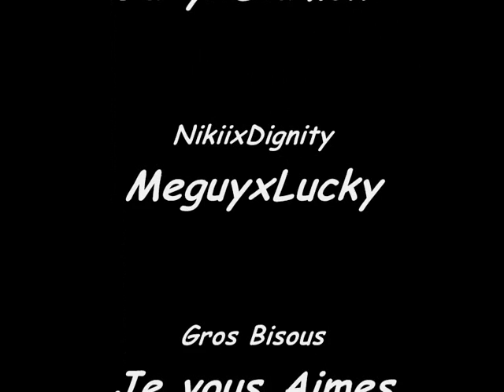Pieds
Chaii Pas le temp